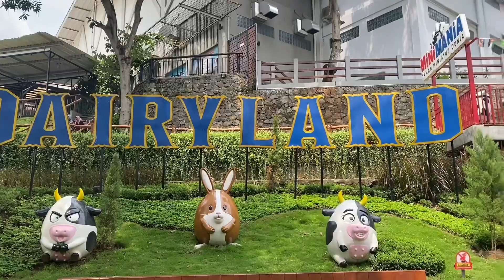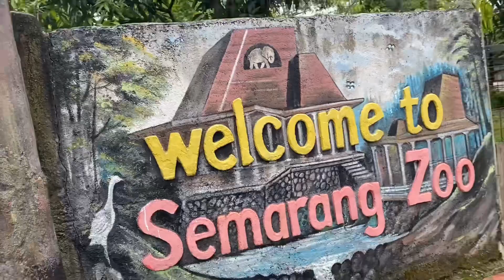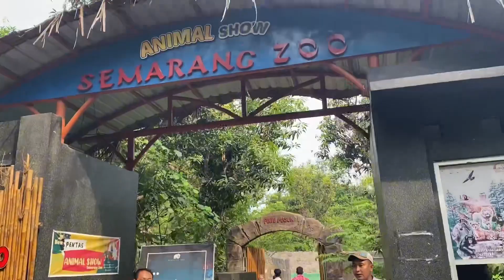JALAN JALAN KE CIMORY DAN SEMARANG ZOO!!!!Nanad nangis kenapa ya???